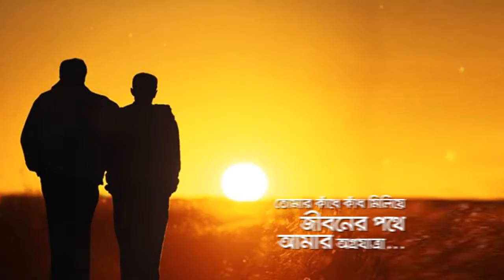Happy Father's Day 2016 - NAVANA